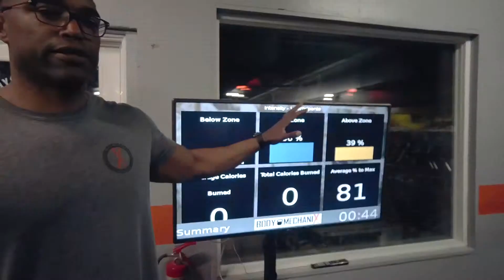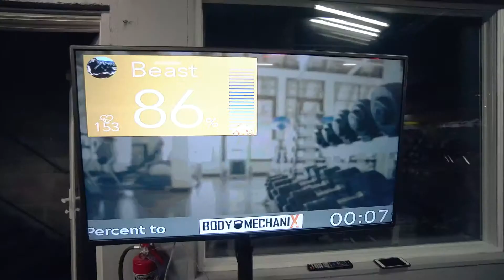One on One Training With Mallory & Zoila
One on One Training Body Mechanix Mission St. W/Mallory & Zoila